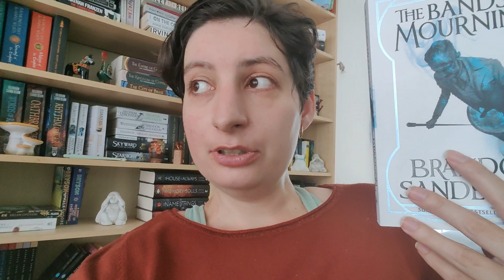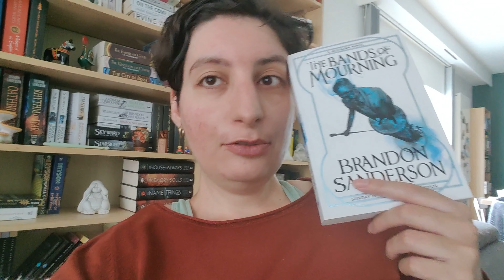Bookoplathon Part 2 || September 13-30 || Reading Vlog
Hi there, Clio here!

Books Mentioned:
* Bands of Mourning - Brandon Sanderson